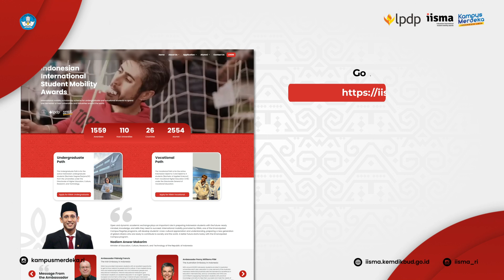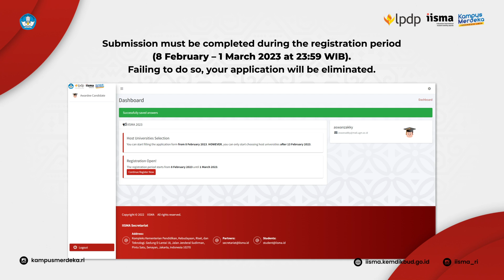Application Procedure IISMA 2023